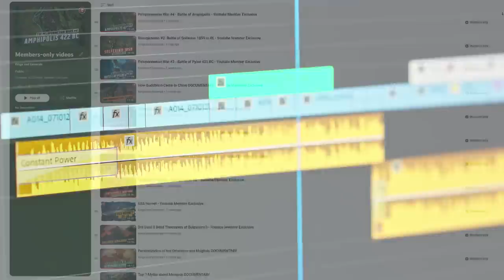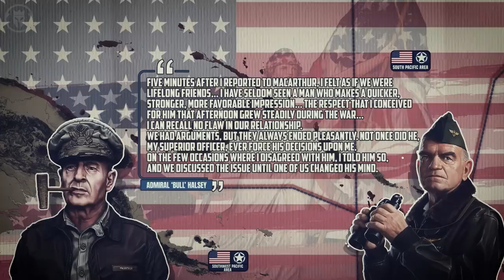Military Conference that Decided the fate of the Pacific War - #71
Become a channel member or patron to watch exclusive videos, get early access to all videos, learn our schedule, join our private discord and much more!

Kings and Generals' historical animated documentary series covering the Pacific War week by week continues. The initiative won at Midway and ratified at Guadalcanal and New Guinea now allowed the Allies to launch their next offensives deeper into the heart of the Japanese Empire, with new objectives. A military conference they needed to meet and discuss their course of action. So the US political and military leadership held a military conference in Washington in March of 1943 and it decided the fate of the war.